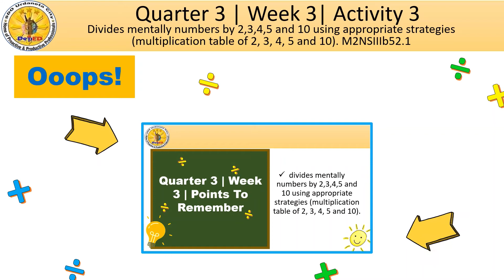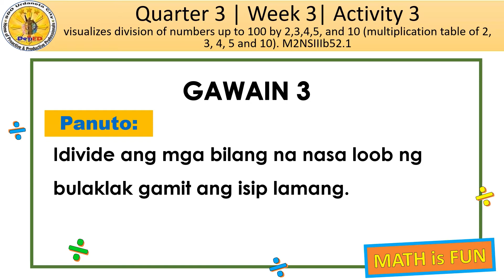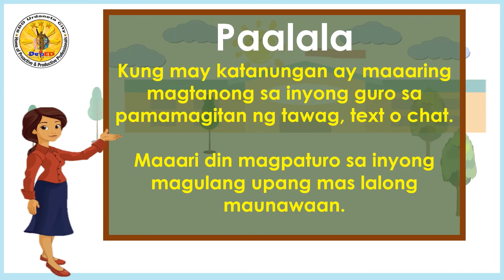Quarter 3 Grade 2 Week 3 Activity 3 Tagalog